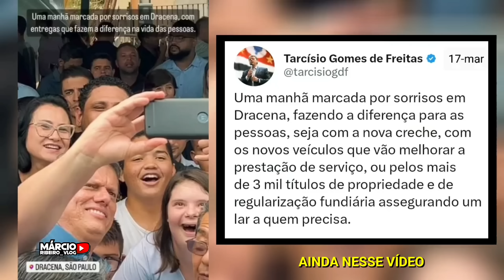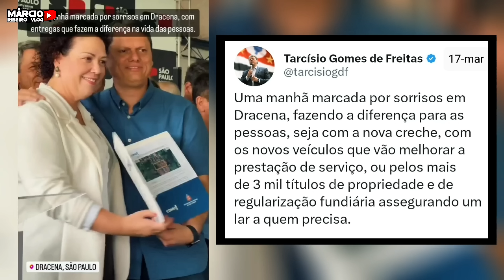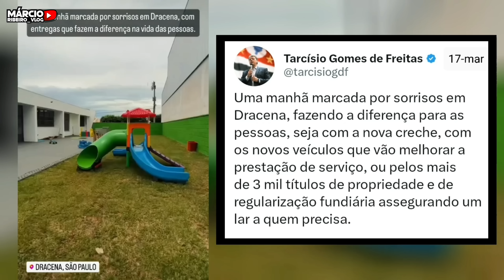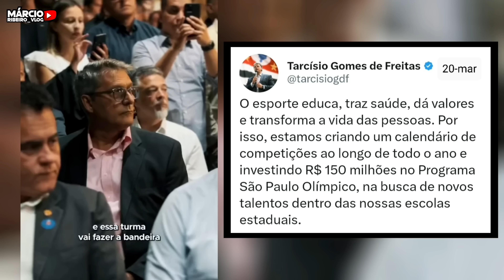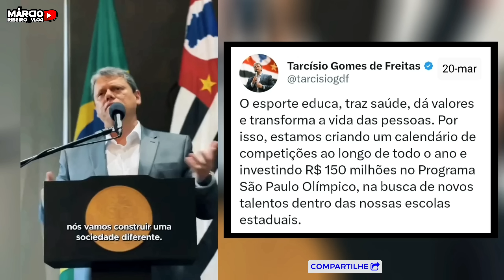O HOMI virou FENÔMENO: Tarcísio de Freitas entregou +de 3 mil títulos, 150 milhões SP OLÍMPICO....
SEMANA DA PERÍCIA
CLIQUE AQUI👆🏻👆🏻👆🏻

✅CANAL DA COS.TV: marcioribeirocostv
✅PÁGINA NO FACEBOOK: marcioribeirovlog

00:00 - INSCREVA-SE
00:28 - COMPARTILHE
00:45 - SEMANA DA PERÍCIA
01:39 - O governador Tarcísio de Freitas apresentou a investidores alemães os projetos que integram o Programa de Parcerias de Investimentos de São Paulo (PPI-SP) nesta quarta-feira (15). O debate integrou o Painel Brasil-Alemanha, no Palácio dos Bandeirantes, e teve a participação do secretário da Casa Civil, Arthur Lima.
O Programa de Parcerias de Investimentos tem como objetivo ampliar as oportunidades de investimento, emprego, desenvolvimento socioeconômico, tecnológico, ambiental e industrial em São Paulo. A atuação da iniciativa será baseada na sustentabilidade dos projetos, na segurança jurídica, na estabilidade das normas e observação, além das melhores práticas nacionais e internacionais. Esses pilares vão nortear a relação entre o Estado de São Paulo e as empresas parceiras.

02:43 - Uma manhã marcada por sorrisos em Dracena, fazendo a diferença para as pessoas, seja com a nova creche, com os novos veículos que vão melhorar a prestação de serviço, ou pelos mais de 3 mil títulos de propriedade e de regularização fundiária assegurando um lar a quem precisa. Ele inaugura uma unidade do Programa Creche Escola, com capacidade para atender 150 crianças de zero a três anos, localizada na Rua Ipiranga, número 581, no Jardim Santa Clara. Na ocasião, ela entrega a regularização fundiária de 3.465 unidades habitacionais em 35 municípios das regiões de Araçatuba (SP), Bauru (SP), Marília (SP) e Presidente Prudente, junto ao secretário estadual de Desenvolvimento da Habitação e Urbano, Marcelo Branco. Os imóveis foram regularizados pelo Programa Cidade Legal e pela Companhia de Desenvolvimento Habitacional e Urbano (CDHU).

04:41 - O esporte educa, traz saúde, dá valores e transforma a vida das pessoas. Por isso, estamos criando um calendário de competições ao longo de todo o ano e investindo R$ 150 milhões no Programa São Paulo Olímpico, na busca de novos talentos dentro das nossas escolas estaduais.

06:48 - SEJA UM PERITO E UM INVESTIGADOR